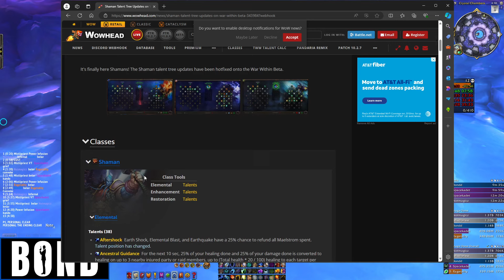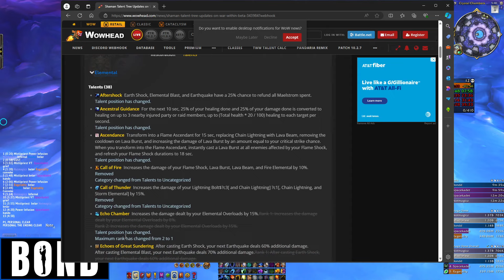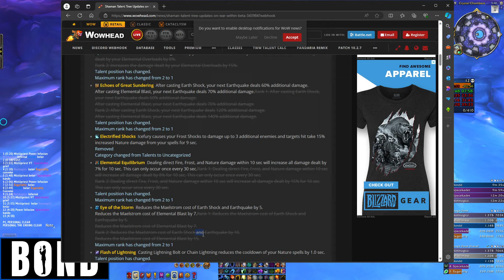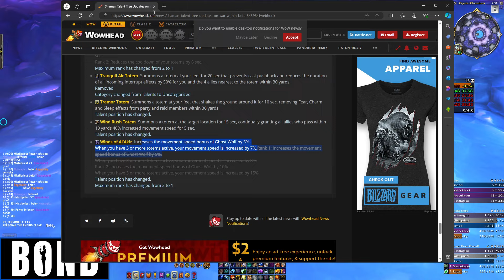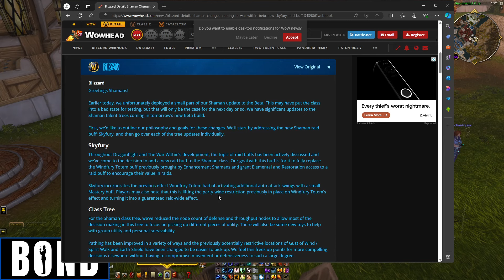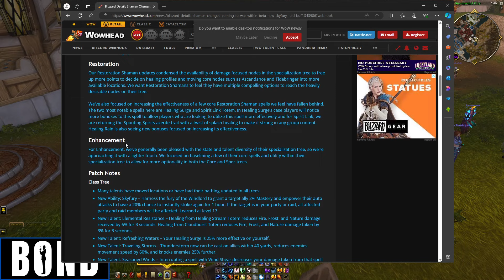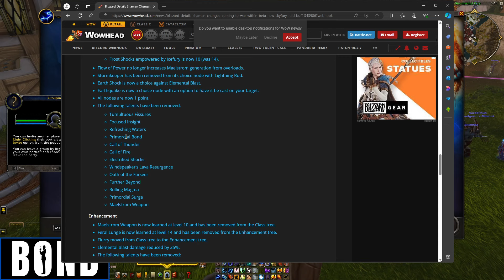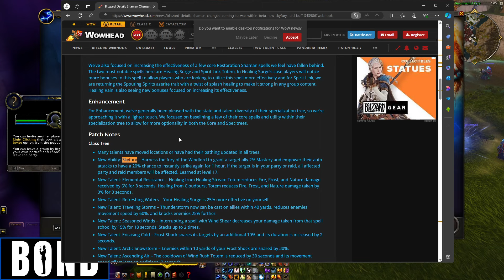Elemental Shaman - TWW BETA REWORK - First Impressions (LIVE)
Hey everyone!  Just wanted to share my initial thoughts on the Elemental Shaman TWW BETA CHANGES that dropped today!  These are my thoughts live on Stream line-by-line when the patch notes first hit Wowhead (twice!).  I’ll put out a more detailed and informative guide when Blizzard finalizes all the changes.  Overall super HYPED for Elemental Shaman in The War Within WoW Expansion!

00:00 First Shaman Update to BETA – Wowhead Notes Review
13:10 Second set of Wowhead Notes on BETA Shaman Update
39:40 BETA Talent Tree Analysis